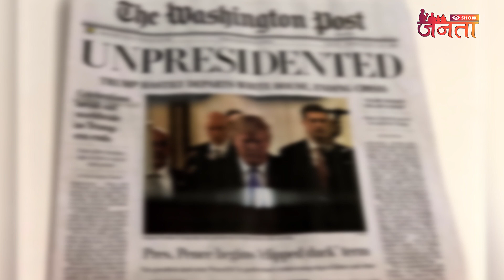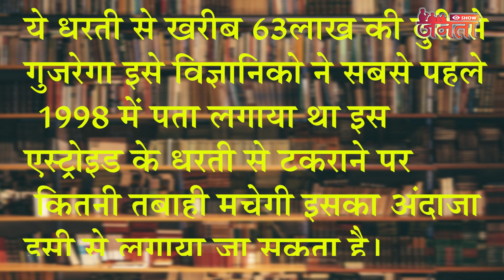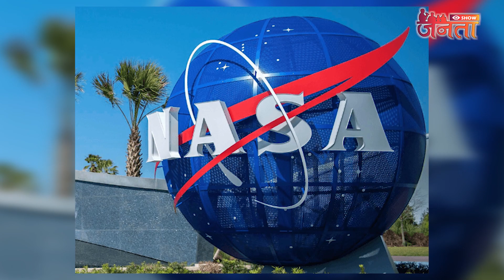क्या वाकई होने वाला है दुनिया का अंत ??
Anchor - Akanksha Tiwari
Camera -Lalit
Editing - Gopi Krishan Sharma

कई लोग हमसे पूछते हैं कि 'सबसे अलग' और 'जनता की आवाज़' होने का दावा तो सब करते हैं,आप उनसे अलग क्या करेंगे. तो हमारा जवाब है कि आप ही ये डिसाइड करेंगे कि हम क्या करेंगे. देश से विदेश तक की हर बड़ी ख़बर,सियासी गलियारे से डेली की ट्रेंडिंग ख़बर तक, हांस्य से लेकर सीरियस तक,हम सब कुछ करने के लिए तैयार हैं.बस आप बताइए कि आप देखना क्या चाहते हैं. ? जानते हैं ये सब पढ़ने में बड़ा अटपटा लगा होगा पर यकीन मानिए यहां सब कुछ आपकी पसंद से ही होगा. ये सब इसलिए क्योंकि हमारा मानना है कि हम आपसे हैं,हमसे आप नहीं.ये आपका अपना चैनल है और आप ही इसको आगे बढाएंगे.